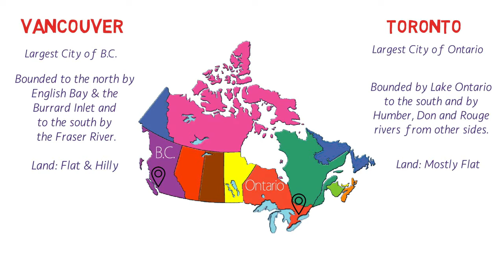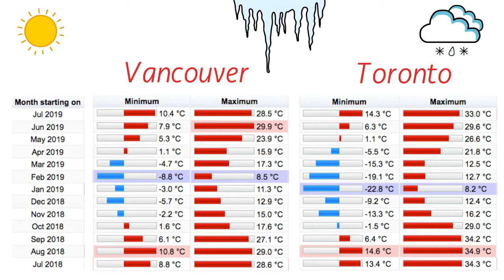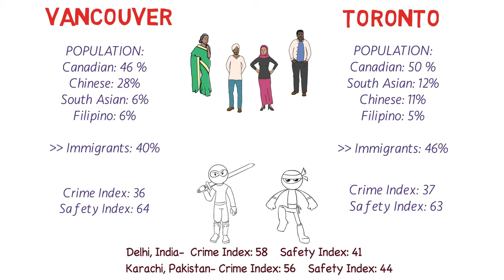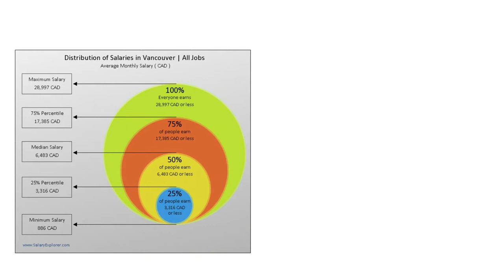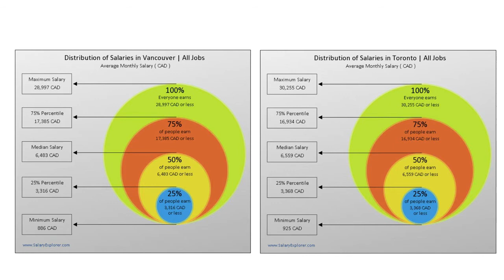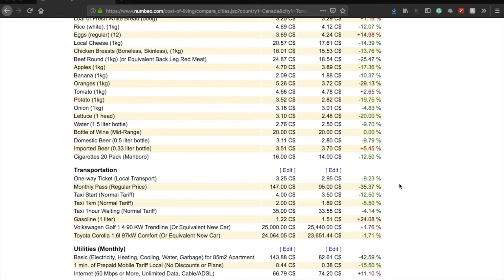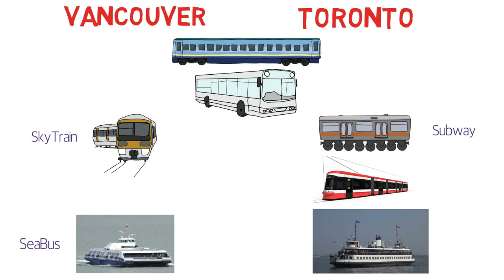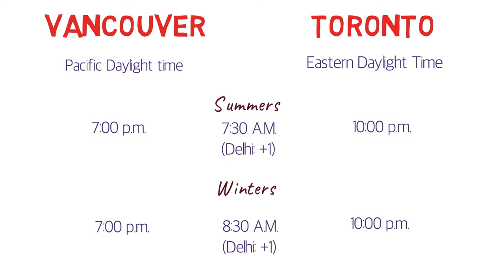TORONTO vs VANCOUVER which city is better to live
The video is presenting Travel videos information but also try to cover the following subject:
-best travel destination
-travel videos of europe
-traveling spots
best travel destination
best travel destinations in the world
beautiful places in europe
europe final countdown
the final countdown
europe travel
places in europe
best places in europe
top places to visit in europe

Youtube is the best website to visit when looking for videos about Travel videos.
Travel videos is certainly something that intrigues you and other people so I made this video about this topic.
Follow our video clips about Travel videos and other comparable topics on
Have I responded to all of your questions about Travel videos?
Individuals who searched for best travel destination also looked for travel videos of europe